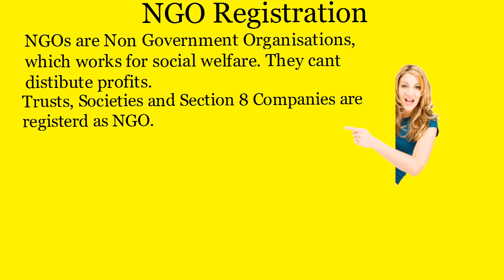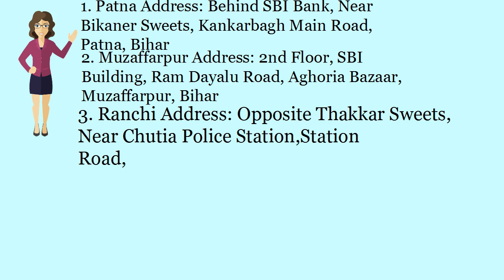NGO Registration in Biharsharif -Call 8540099000-(Whatsapp & Call)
Get NGO Registration In Biharsharif  at affordable price.  NGO Registration by Chartered Accountant and Company Secretaries.

Bihar Office:
Patna Office:
2nd Floor, C/o Avinash Kumar, Behind SBI Bank, Near Bikaner Sweets, Kankarbagh Main Road, Patna, Bihar-800020
Muzaffarpur Office:
2nd Floor, SBI Building, Ram DayaluRoad, Aghoria Bazaar, Muzaffarpur, Bihar- 842001

Jharkhand Office:
Ranchi Office: